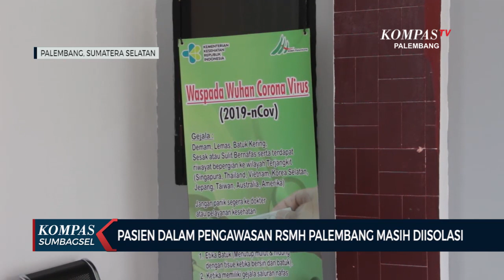Pasien Dalam Pengawasan RSMH Palembang Masih Diisolasi